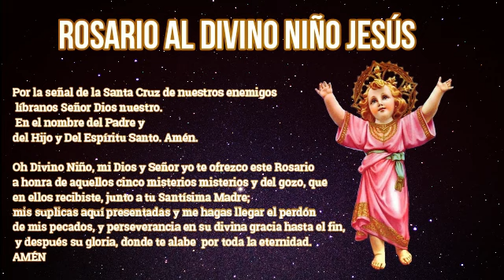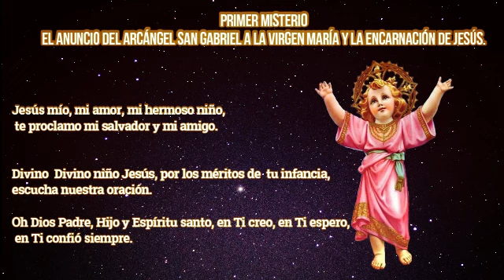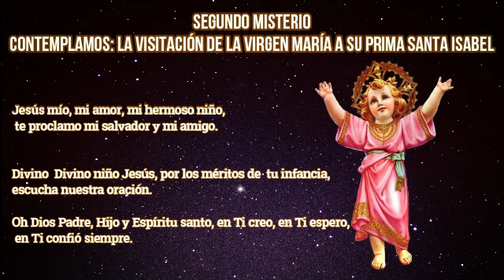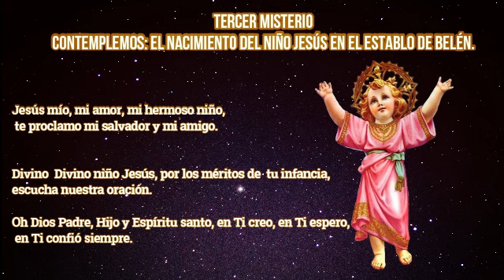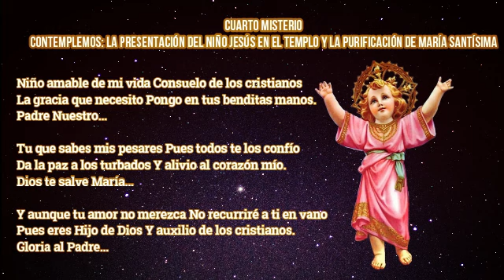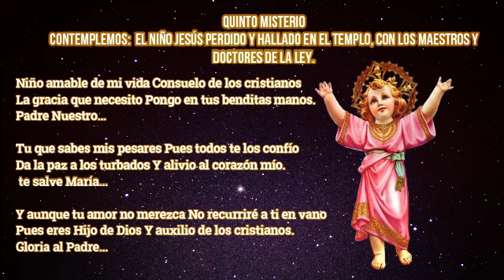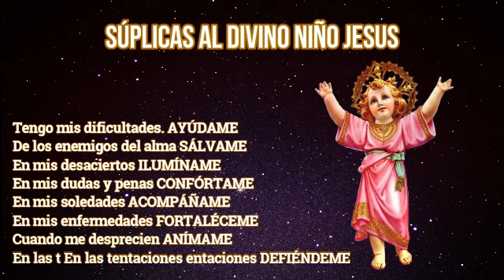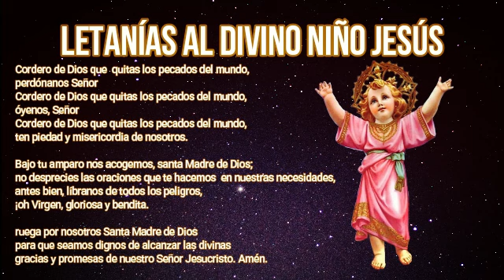ORACIONES AL DIVINO DIÑO JESÚS 30 de septiembre